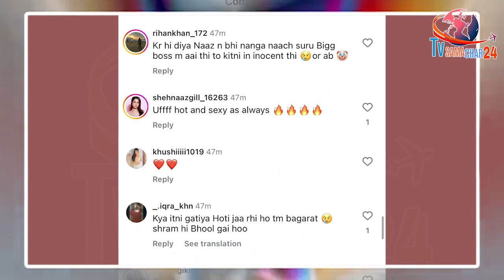शहनाज ने उड़ाए पूरे Bollywood के होश | Shehnaaz Gill Shocked B-town with this Latest Photoshoot